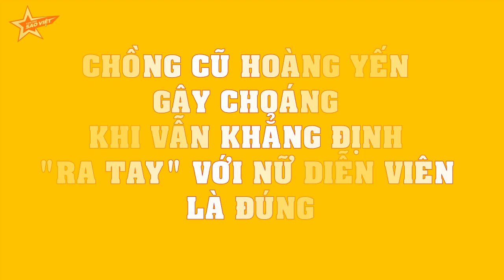Chồng cũ Hoàng Yến gây CHOÁNG khi vẫn KHẲNG ĐỊNH "ra tay"với nữ diễn viên là đúng